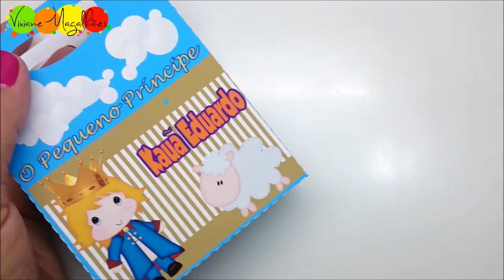Como fazer Lembrancinha PEQUENO PRÍNCIPE rápido e fácil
Lembrancinha do pequeno príncipe. Na segunda semana de exibição, O Pequeno Príncipe assume a liderança nos cinemas do Brasil, e as lembrancinhas também foram as mais pedidas, então atendendo a pedidos trouxe uma lembrancinha linda no faça você mesmo.
O Artesanato Viviane Magalhães é um canal que você vai aprender técnicas de artesanato, personalizados, biscuit, dicas de reciclagem e muito mais!
Se você que é criativa, gosta de aprender, e ter novas ideias, acompanhe o canal que terá muitas dicas interessantes para você.
É isso aí, estou a disposição para ajudar e tirar qualquer dúvida!